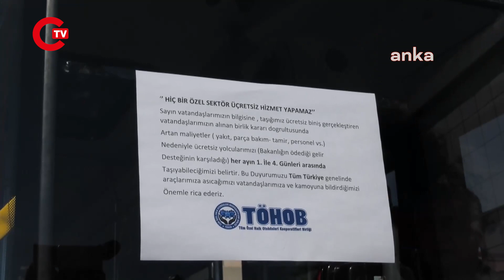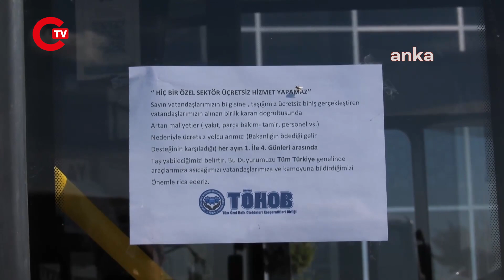SonDakika O kararı otobüslere astılar: Her şeyi göze aldık...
Tüm Özel Halk Otobüsleri Birliği şehit yakınları, gaziler, emniyet ve basın mensupları hariç ücretsiz ve indirimli bilet kullanan yolcuları, ayın ilk 4 günü hariç taşımama kararını duyuran yazıları otobüslere astı. Tüm Özel Halk Otobüsleri Birliği Başkanı Kurtuluş Kara, vatandaşların binmek istemeleri halinde ne yapacaklarına ilişkin, “Kamu araçlarına yönlendireceğiz. Hukuki olarak, yasal olarak taşımamız lazım ama inanın biz bu vatandaşlarımızı taşırsak akaryakıt alamayacağız...Her şeyi göze aldık” dedi.